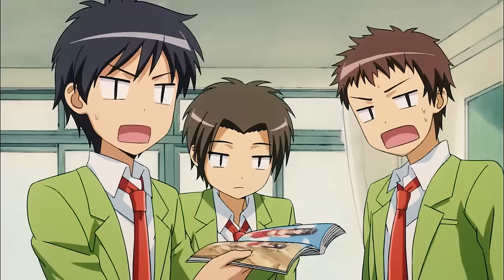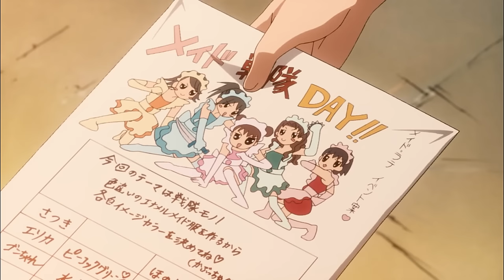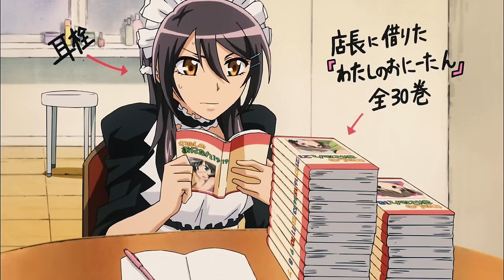📗The Smartest Girl in School , Fell in Love With The Bad Boy of the Class😎 Full Recap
🌳The president of the school fell in love with a bad boy!

Anime Name : Kaichou wa maid sama or Maid Sama! english recap

🌳Kaichou wa maid sama synopsis
Misaki Ayuzawa is a unique phenomenon within Seika High School. In a predominantly male institution, she became the first-ever female student council president through her honesty and diligence. Ever since Misaki got promoted to the position, she has been working tirelessly to ensure a better school life for all girls. Despite that, Misaki is very strict with the boys, which has earned her the title "Demon President."

One day, after hearing a girl cry in the hallway, Misaki encounters Takumi Usui—the most popular boy in the school—as he rejects a love confession. Enraged at what she is seeing, Misaki reprimands him for making the girl cry. However, Usui is indifferent and brushes it off as nothing.

Unexpectedly, Misaki soon runs into Usui again, but this time when she is working at a maid cafe! Embarrassed that someone has found out about her secret occupation, Misaki promises herself not to let Usui destroy her reputation. However, the mysterious boy now begins to visit the same cafe regularly to observe and tease Misaki. When push comes to shove, will Usui still be able to keep the president's secret?